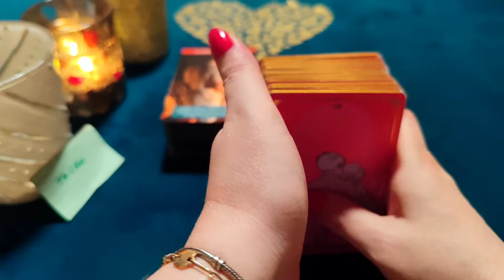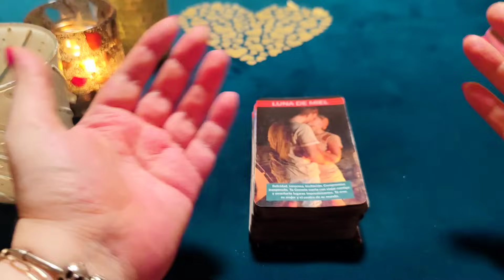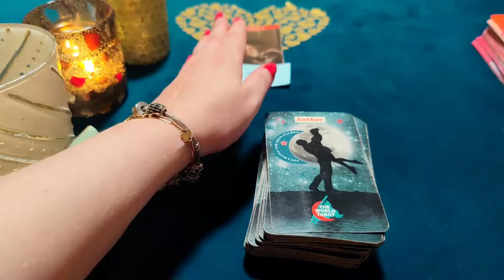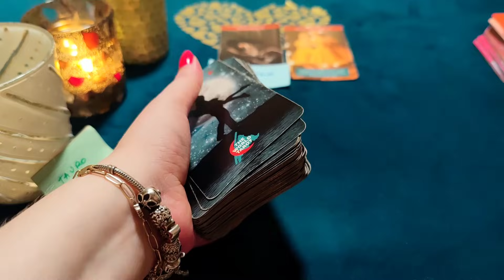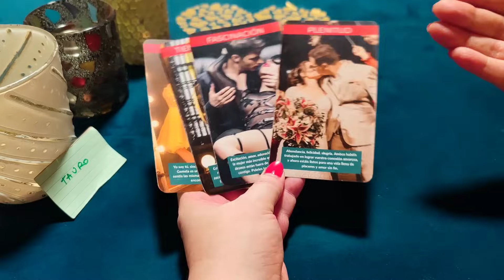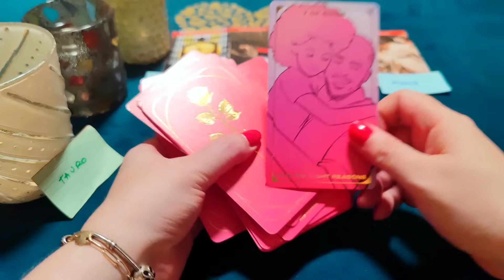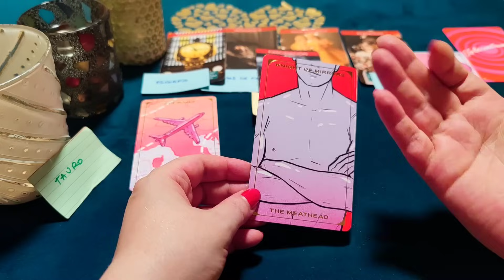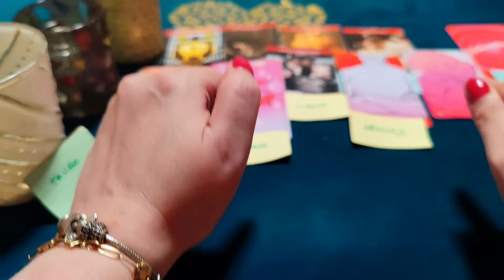TAURO ♉ BARBARIDAD! VEN CONMIGO Y BÉSAME, CARIÑO MÍO‼️😱 HORÓSCOPO TAURO AMOR AGOSTO 2023❤️